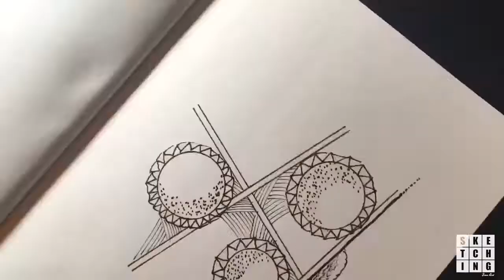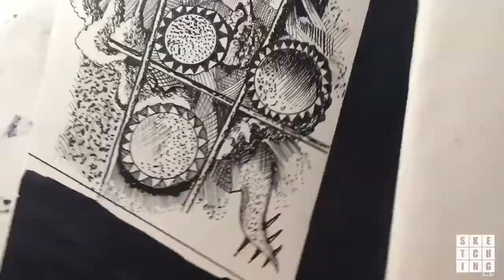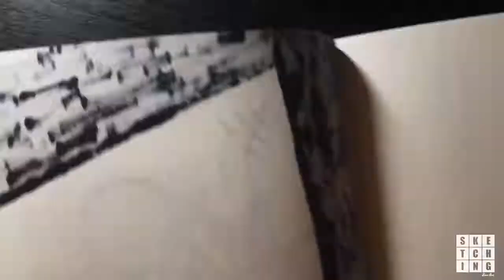Abstract art with pen and ink #01 | SketchingFineArt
Abstract art drawing using fine liners and sketch-book paper. Time taken to complete drawing approx 1 hour. All materials used are listed below:

Sketchbook A5
Sakura micron sigma fine liner pen set
Sharpie fine point
Sharpie chisel tip

All materials and tools used on this channel and in upcoming videos:

INK & PENS

Old school nib and holder set
Blue calligraphy ink
Black indian ink

Sharpie fine point
Sharpie chisel tip

Copic cool grey marker

PENCILS

2B pencil
4B pencil
6B pencil

Pencil extender

Clutch pencil
Clutch pencil leads 4B
Clutch pencil leads HB
Clutch pencil sharpener

Mechanical pencil

Mars lumograph pencils black

ERASERS

Plastic eraser
Putty eraser
Eraser pen
Eraser pen refill
Mono eraser
Mono eraser refill
Eraser pencils

SHARPENERS

Long length sharper
Standard sharpener

COLOURED PENCILS

Prismacolor pencils 24 set
Faber-Castel Polychromos colour pencils
Derwent Coloursoft pencils
Derwent Intense colour pencils

PAPER

Bockingford Cold Pressed watercolour paper A3
Bockingford Hot Pressed Watercolour paper A3
Sketchbook A4
Sketchbook A5
Daler Rowney Heavyweight Jumbo pad
Langton Hot Pressed Watercolour 12x9 inch pad
Acrylic paper A5 (i also use WH Smiths own brand)

All the above are affiliate links - please use these links if you decide to purchase any of my recommended items above to support the growth of this channel - thank you for you kind support

Keep sketching